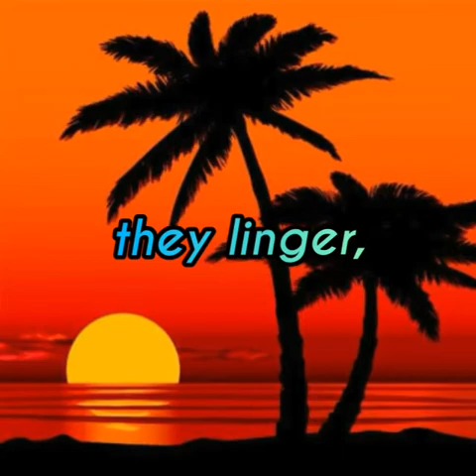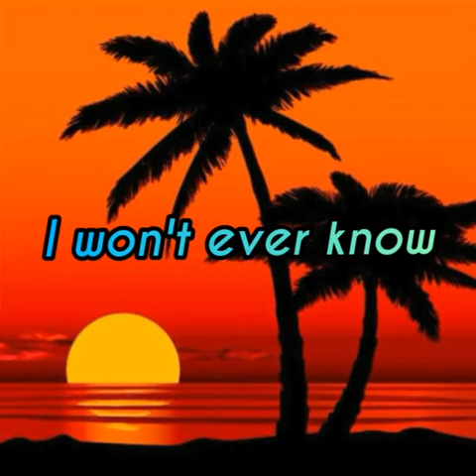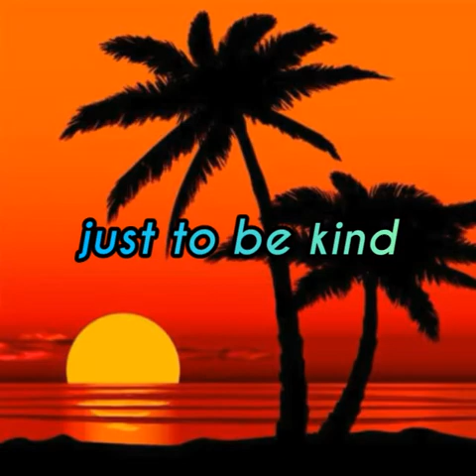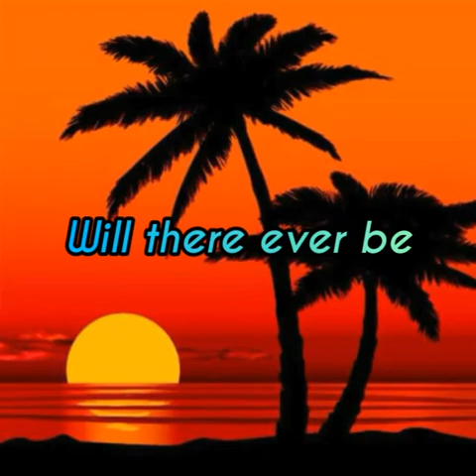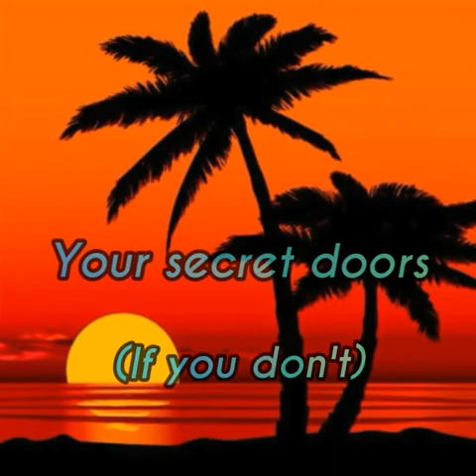Doors- Ben&Ben (Lyrics video)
Source of lyrics: Musixmatch